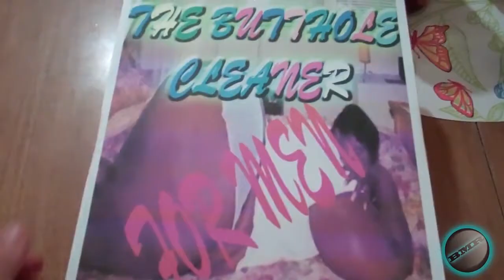The Butthole Cleaner 2.0